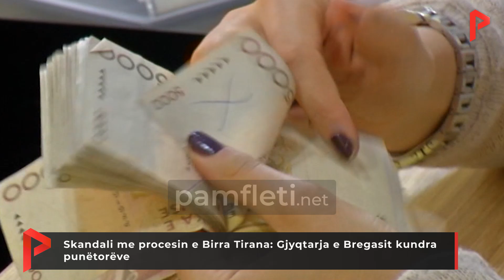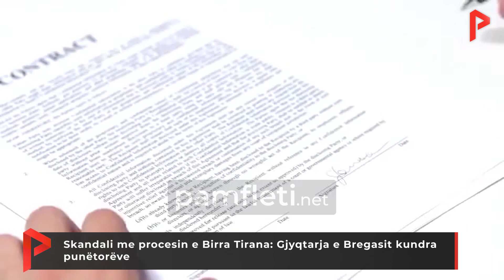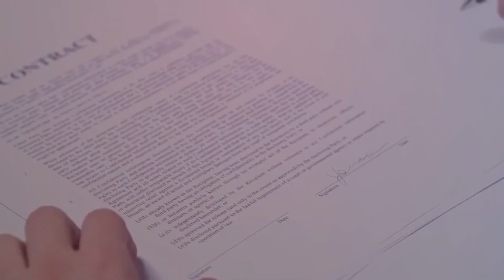Skandali me procesin e Birra Tirana: Gjyqtarja e Bregasit kundra punëtorëve